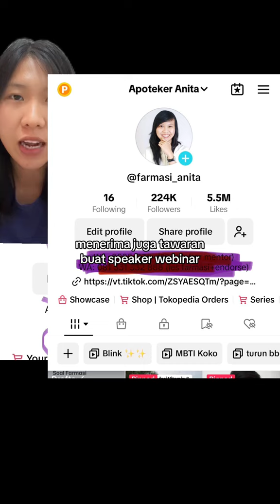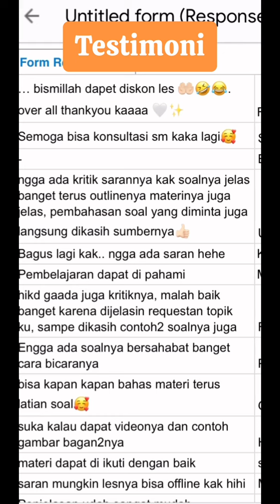soal farmakologi obat saluran cerna lambung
farmakoterapi s1 farmasi smk farmasi profesi apoteker d3 farmasi drp soap interaksi obat laporan magang rumah sakit laporan pkp kasus rumah sakit komplikasi obat apoteker
farmakologi saluran cerna obat lambung antiemetik antibiotik ppi antasida h2 blocker les farmasi kuliah farmasi jurusan farmasi
pelajaran farmasi belajar apa di farmasi
maba farmasi